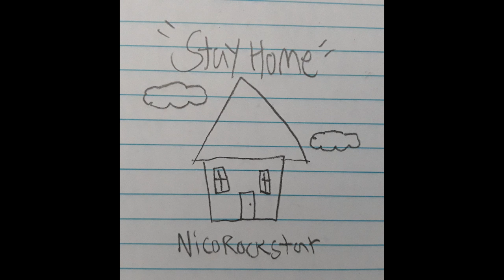I Must Go Home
I Must Go Home - Nicorockstar

Stay Home